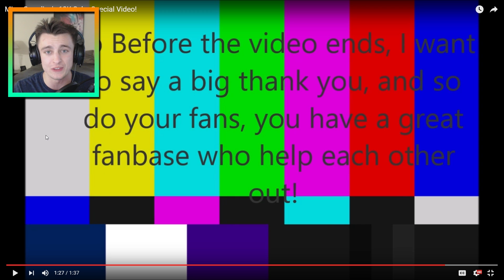10,000 Subscribers!!! Thank you all so much!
From the bottom of my heart, thank you so much for 10,000 Subscribers! I love you all so much and I cannot wait to continue doing this forever!

Like this? Share this on your social media!

Play this with me:
IP: reallife.us.hellothere

Texture Pack: PurplePVP
Skin, Air, life.